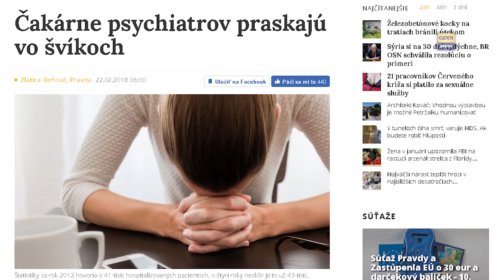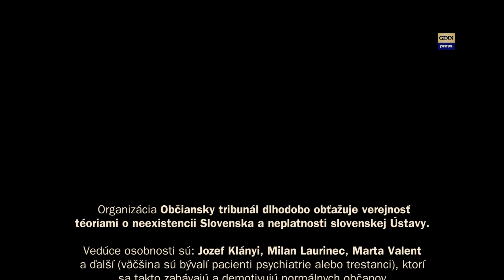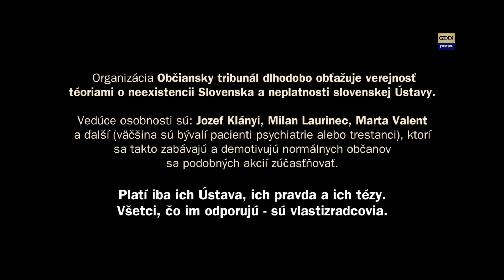F24 - Bludová psychóza a Občiansky tribunál: neexistuje slovensko, ústava ani polícia (short) #10.30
Kód lekárskej diagnózy F24 znie bludová indkukovaná psychóza. Táto rozmáhajúca sa psychická porucha zrejme postihla aj ľudí z podivnej organizácie Občiansky tribunál, ktorá pred časom dala na zoznam popravených ľudí aj Martina Daňa z GINN a ďalších, ktorí sa s nimi odmietajú postaviť na údajnú stranu spravodlivosti. Od Januára 2018 chodia tieto osoby každý piatok o 13h pred RTVS, nakoľko sa cítia byť predurčení na vedenie štátu. Je platná iba ich vlastná Ústava ich výklad zákona - pričom slovensko ani jeho ústava neexistuje a teda neexistujú ani žiadne štátne orgány. Museli sme sa na to ísť pozrieť osobne, pretože podľa našich vedomostí nikdy nebol vstup do RTVS obmedzený a zatvárajú ho zrejme len keď sa tam dobíja Občianský tribunál, ktorý takto chce vzbudiť klamlivý obraz o tom, že RTVS je nedostupná nikomu!
Indukovaná bludová psychóza, alebo zdieľaná paranoidná porucha
Psychotik sám seba nepovažuje za chorého a môže rozširovať bludy,ktoré znejú navonok pravdivo, pričom sa jedná len o chorobné úsudky a presvedčenia, ktoré nie je možné rozumovými či inými praktickými dôkazmi vyvrátiť. V sociálne problematickom prostredí stačí presvedčivo poukázať na krivdu a ostatní sa s pocitom nespravodlivosti stotožnia.
Organizácia Občiansky tribunál dlhodobo obťažuje verejnosť téoriami o neexistencii Slovenska a neplatnosti slovenskej Ústavy. Vedúce osobnosti sú: Jozef Klányi, Milan Laurinec, Marta Valent, Martin Bavolár, Andrej Laurinec, Ivan Katrinec, Jozef Zaťko a ďalší (väčšina sú bývalí pacienti psychiatrie alebo trestanci), ktorí
sa takto zabávajú a demotivujú normálnych občanov
sa podobných akcií zúčasťňovať. Platí iba ich Ústava, ich pravda a ich tézy. Všetci, čo im odporujú - sú vlastizradcovia.
(celé video pripravujeme)
Už sme o OT nakrútili viac videí, niektoré sú tu:

Miesto: RTVS, Slovenská televízia, Mlynská Dolina, Bratislava
Osoby: Jozef Klányi, Milan Laurinec, Marta Valent, Martin Bavolár, Andrej Laurinec, Ivan Katrinec, Jozef Zaťko , Martin Daňo